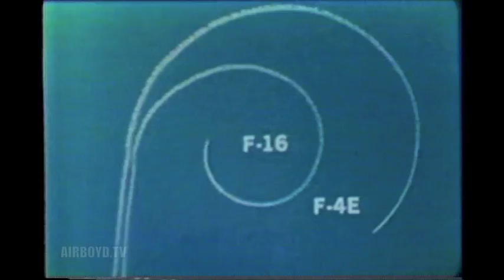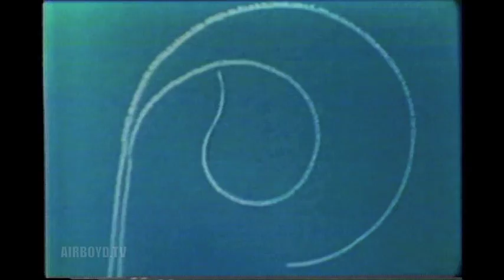The F-16 (1977)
Everything you ever wanted to know about the F-16 and it's development and more...
Pin 40179
Afsc Staff Film Report 257
F-16 Story - Features Brigadier General James Abrahamson, F-16 Program Director, Presenting The F-16 Fighter. He Describes The Unique Competitive Origins Of The Program And The Multi-Nation Aspects Of The Consortium Formed To Produce It. Using A Model And Engineering Film, He Details The Air-To-Air And Air-To- Ground Roles Of This Low-Cost, Light Weight Addition To Nato And The Us Air Force. He Discusses The Unusual Features, Outstanding Capabilities, And Economic And Military Value Of This Advanced Technlogy Weapons System.